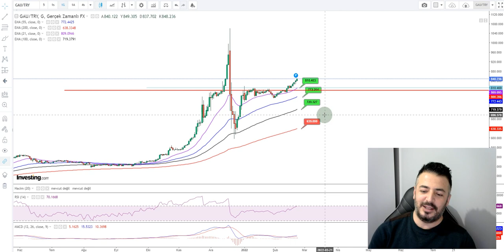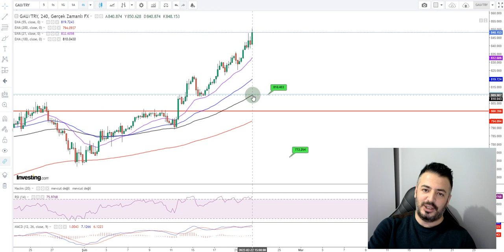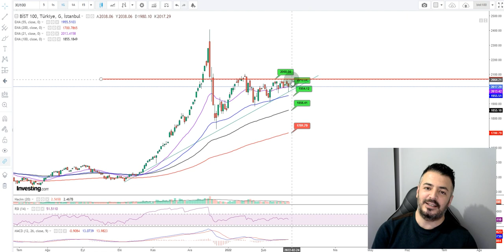DOLARDA HAREKETLENME...ALTINDA GERİ DÖNÜŞLERE DİKKAT...BORSALARDA EN KÖTÜSÜ GEÇTİ Mİ ?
VİDEO BÖLÜMLERİ :

00:00 PİYASALAR

02:43 DOLAR-TL

06:09 ONS ALTIN

09:09 GRAM ALTIN

10:54 BORSA

Haftanın ikinci işlem gününde yaptığımız piyasa analizi videomuz. Hepinize iyi seyirler dilerim.